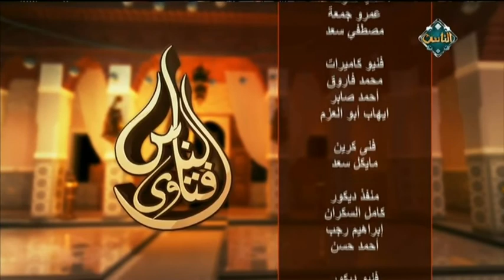شبهة تكفير عصاة المسلمين مع د. مجدي عاشور (حلقة كاملة) | فتاوى الناس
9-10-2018